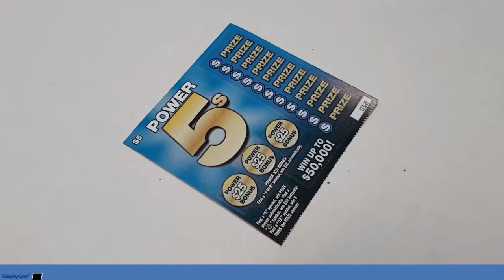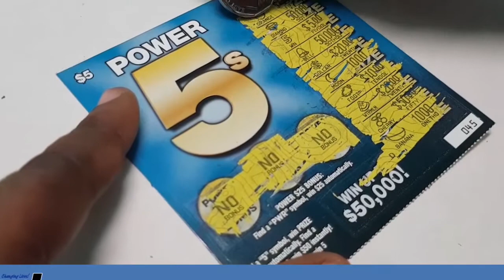SNL MIDDAY DRAW 5TH DECEMBE, 2018